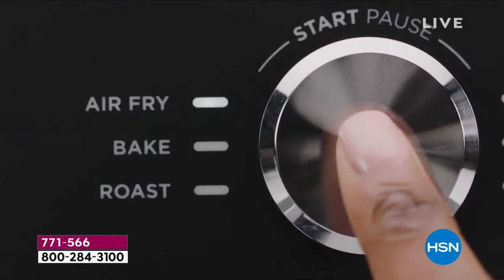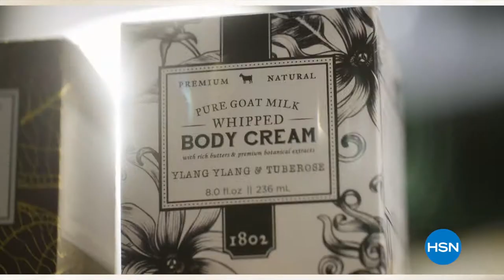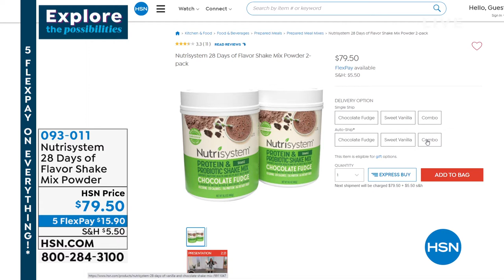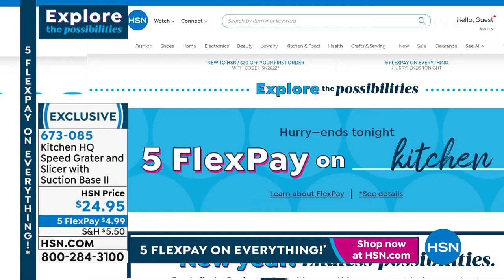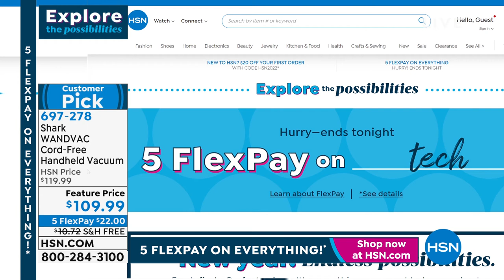HSN | Explore the Deals with Shannon Smith 01.09.2022 - 11 PM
Join Shannon Smith and explore inspiring finds that help you discover and become your best... YOU.